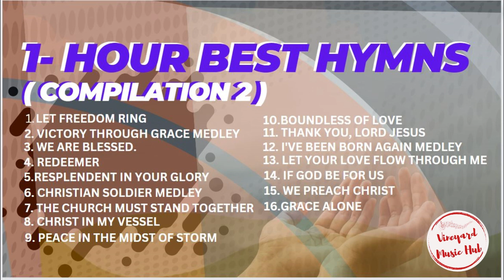1-Hour Best Hymns ( Compilation 2 )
1-Hour Best Hymns ( Compilation 2 ) Medley
Rendered by ensemble, Choir, &Trio

1. Let Freedom Ring
2. Victory Through Grace Medley
3. WE ARE BLESSED.
4. REDEEMER
5.Resplendent in your Glory
6. CHRISTIAN SOLDIER MEDLEY
7. THE CHURCH MUST STAND TOGETHER
8. CHRIST IN MY VESSEL
9. PEACE IN THE MIDST OF STORM
10.BOUNDLESS OF LOVE
11. THANK YOU, LORD JESUS
12. I'VE BEEN BORN AGAIN MEDLEY
13. let your love flow through me
14. IF GOD BE FOR US
15. WE PREACH CHRIST
16. GRACE ALONE